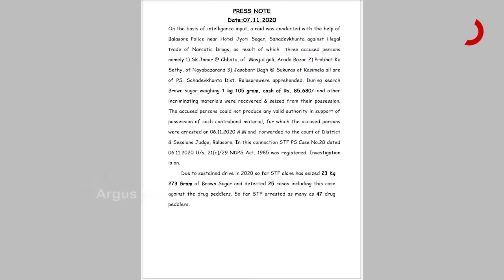ଏସଟିଏଫ ପଞ୍ଝାରେ ବ୍ରାଉନସୁଗର ମାଫିଆ ।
ଏସଟିଏଫ ପଞ୍ଝାରେ ବ୍ରାଉନସୁଗର ମାଫିଆ । ବାଲେଶ୍ୱରରେ 3ଜଣ ବ୍ରାଉନ ସୁଗର ମାଫିଆଙ୍କୁ ଗିରଫ କରିବା ସହ ଏକ କେଜିରୁ ଅଧିକ ଓଜନର ଧଳାଜହର ଜବତ କରିଛି ଏସଟିଏଫ ।   ବାଲେଶ୍ୱର ସହେଦବଖୁଣ୍ଟାରୁ ଏହାକୁ ଜବତ କରାଯାଇଛି ।